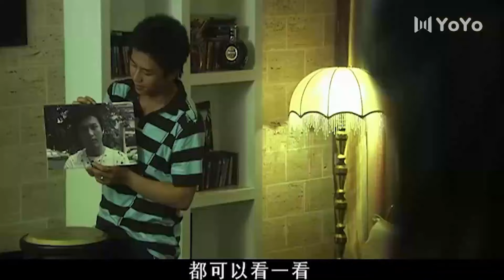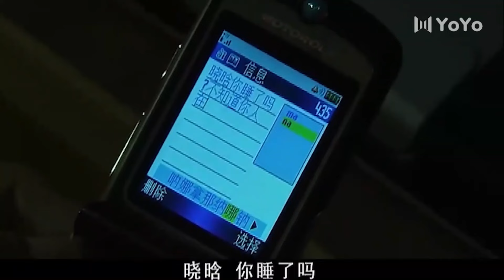💖 EP19 少婦和情人逛超市，轉角卻撞上了丈夫 💖 |中国电视剧 | 爱情 |都市甜宠 💖 剧名